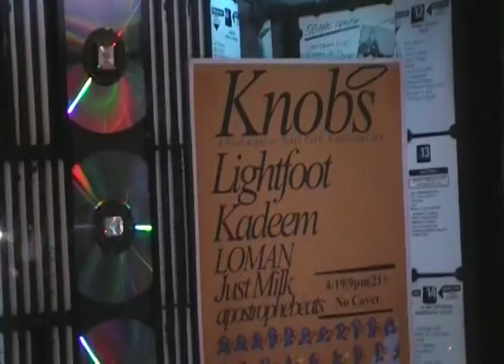LOW LIGHTS TOUR 2023 - Behind the Scenes Pt. 2 (Cambridge, MA)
Lightfoot, Kadeem, Loman, and Chairman Chow continue the Low Lights Tour at State Park in Cambridge, MA for Knobs - a monthly beat night hosted by Dot Dev & Brightboy. (April 18, 2023)